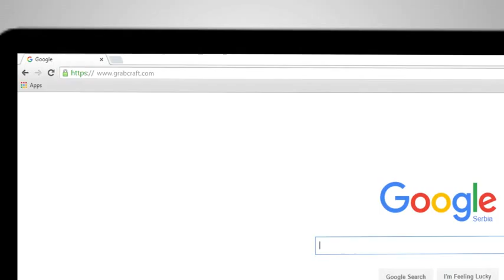Searching for minecraft building blueprint?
you'll find hundreds of different floorplans

Have You tried building objects in Minecraft, but didn't understand the tutorial? There is outcome to Your problems! Building in Minecraft has never been this easy! On our website You'll find floorplans for various objects! We have floorplans for police cars and ambulances, supermans and heros, spaceships and UFOs, mansions and villas, churches and cathedrals, airports and air traffic control towers and much much more!

For example, take a look at this amazing floorplans: Horse Statue